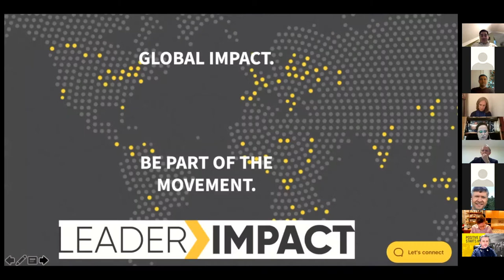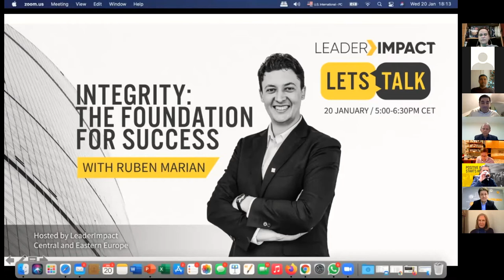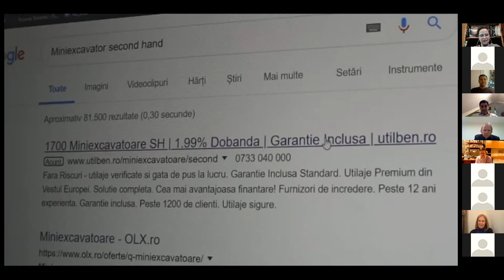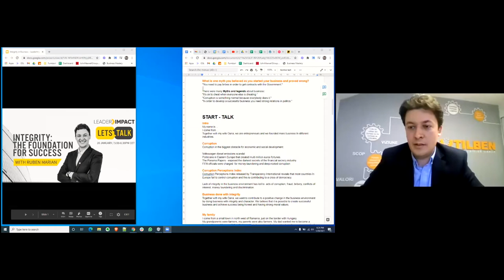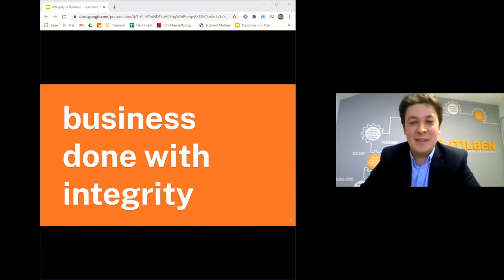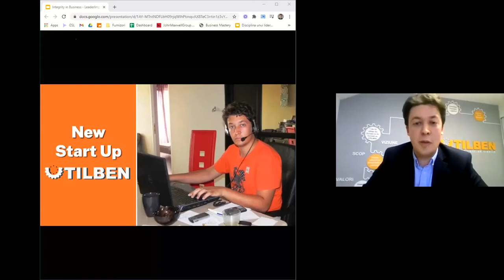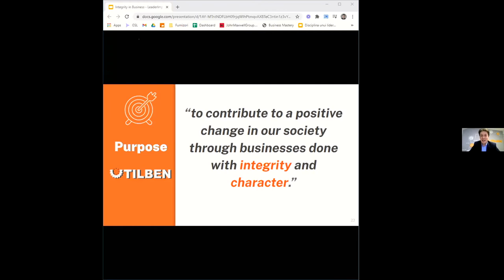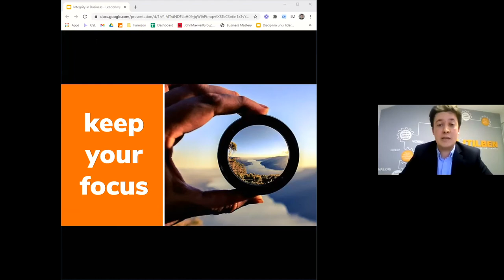"Let's Talk" Webinar featuring Ruben Marian - Jan 20, 2021